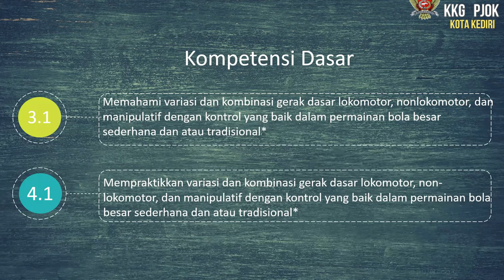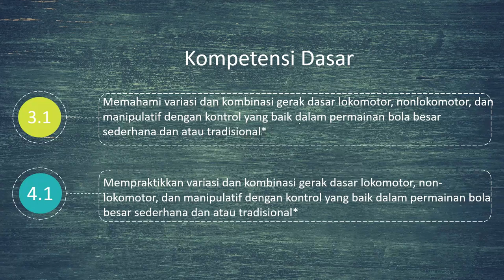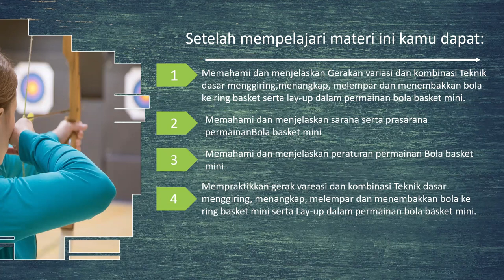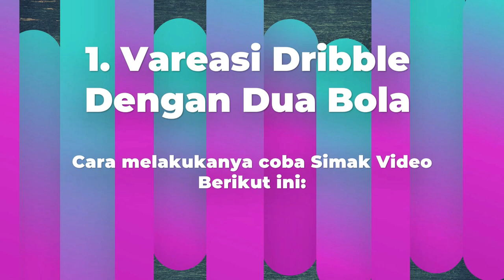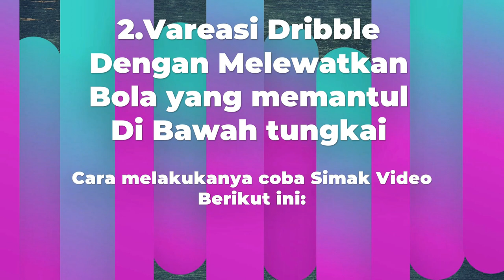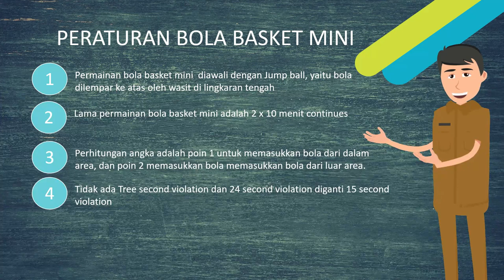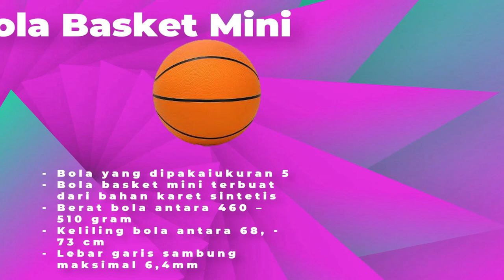VIDEO PEMBELAJARAN KELAS 6 PELAJARAN 1 MAPEL PJOK SD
VIDEO PEMBELAJARAN LENGKAP MAPEL PJOK KELAS 1 - 6 SD PEMBELAJARAN KE 1

Smoga Bermanfaat
SALAM OLAHRAGA

Masih Belajar
Mhon Kritik dan Saran di kolom komentar untuk pengembangan Video Pembelajaran Selanjutnya